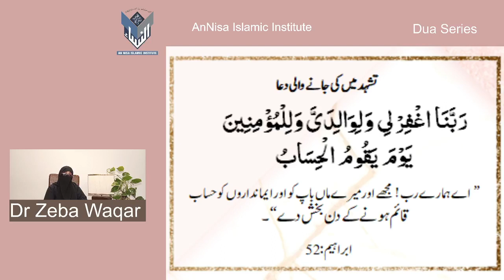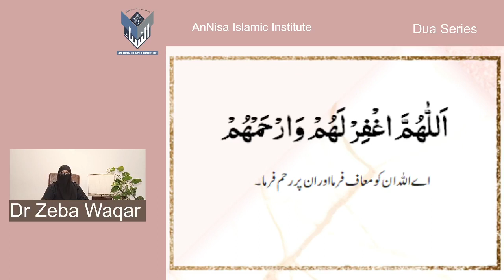Dua Series 7)Supplication For Forgiveness of living or deceased parents By Dr Zeba Waqar